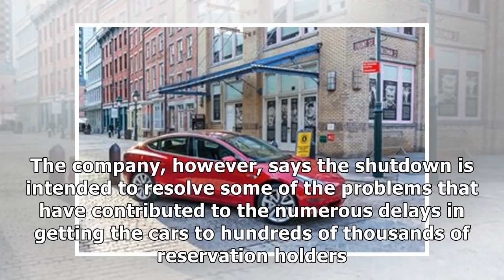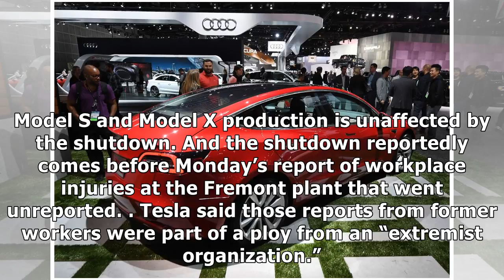24h News - Tesla temporarily stops Model 3 production line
24h News - Tesla temporarily stops Model 3 production line